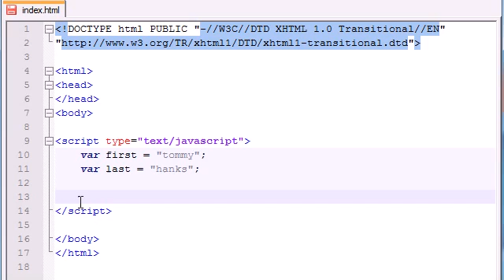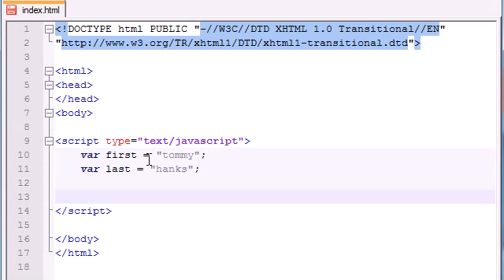Beginner JavaScript Tutorial -- 17 -- Complex Conditions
All modern HTML pages are using JavaScript to add functionality,
validate input, communicate with web servers, and much more.

JavaScript is easy to learn. You will enjoy it.